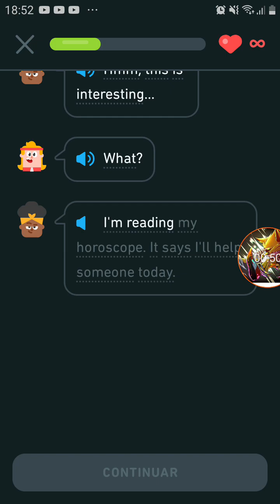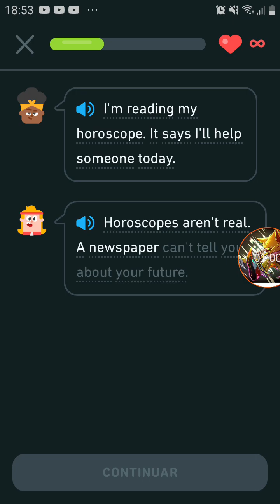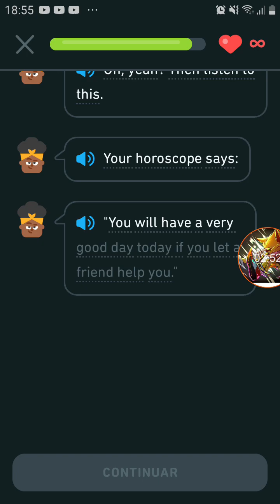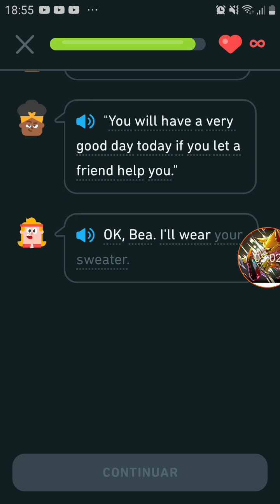Duolingo - "Horóscopos não são de verdade" (LEIA A DESCRIÇÃO)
Hoje irei contar a vocês a história chamada " Horóscopos não são de verdade" no Duolingo. 2 personagens chamado Bea e Eddy vão ler o jornal e encontram uma notícia de horóscopos, mas Eddy fala que não é verdade, mas Bea faz de tudo para quebrar esse MITO do Eddy. E aí, como será que a história termina? Você irá descobrir no vídeo.
Créditos:
Autor do vídeo: Piggyflimfan
Atores: Bea e Eddy
História: Horóscopos não são de verdade
Disponível para: Celular, Computador, Tablet e outros dispositivos.